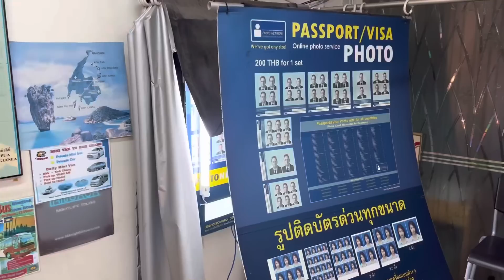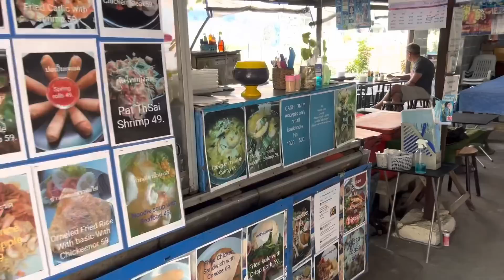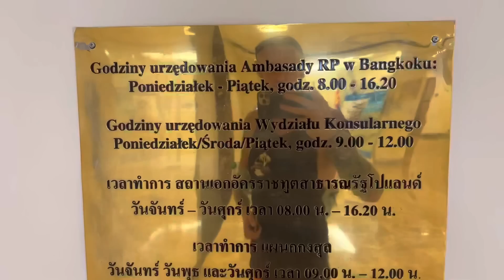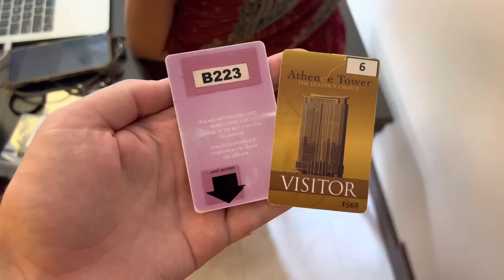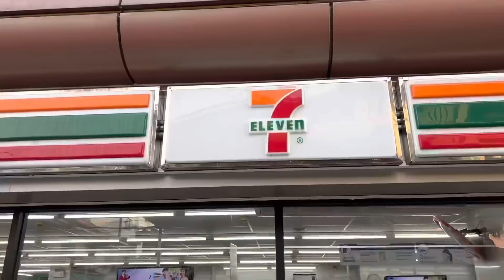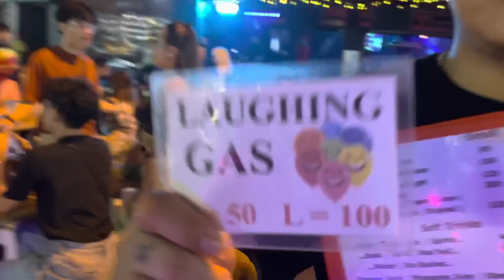#85 | DJI podjął decyzje | Złożyłem wniosek o nowy paszport w polskiej ambasadzie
"DOOKOŁ ŚWIATA” 🌏

💲Zniżki💲

Odwiedzone kraje:

🇨🇿 Czechy
🇭🇺 Węgry
🇷🇸 Serbia
🇲🇪 Czarnogóra
🇦🇱 Albania
🇦🇪 Zjednoczone Emiraty Arabskie
🇮🇳 Indie
🇳🇵 Nepal
🇱🇰 Sri Lanka
🇹🇭 Tajlandia
🇰🇭 Kambodża
🇹🇭 Tajlandia

Ja👇🏻

Mari👇🏻